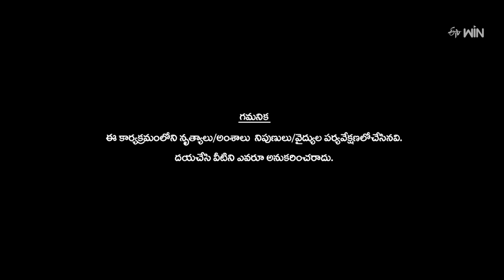Dhee Celebrity Special-2 | 4th September 2024 | Shekar Master, Hansika, Ganesh Master | Full Episode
Dhee Celebrity Special is a power-packed dance show, where celebrities present their talent and compete to win the most prestigious Dhee title.